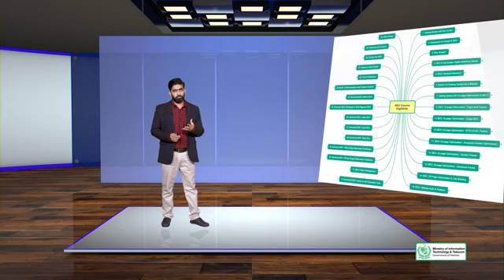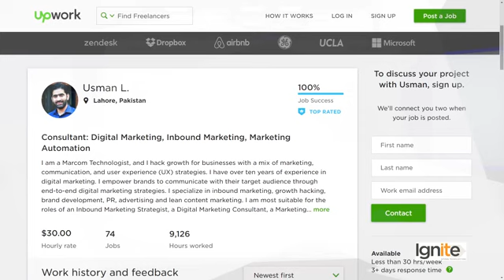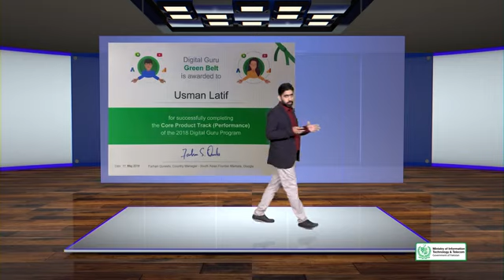Search engine optimization (SEO) Topic 2 By Ranazeeshanhamid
Search engine optimization (SEO) is the process of affecting the visibility of a website or a web page in a search engine's unpaid results—often referred to as "natural," "organic," or "earned" results.